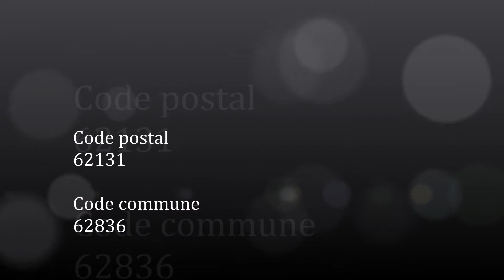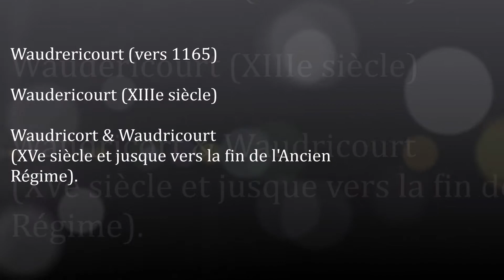Les-Hauts-de-France / Pas-de-Calais (Vaudricourt)